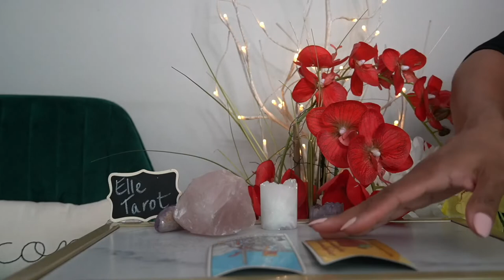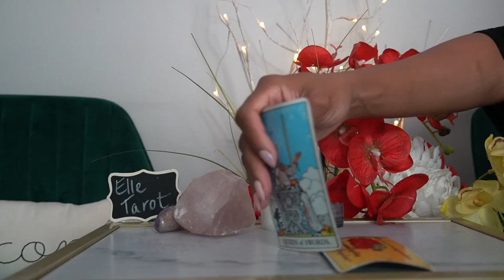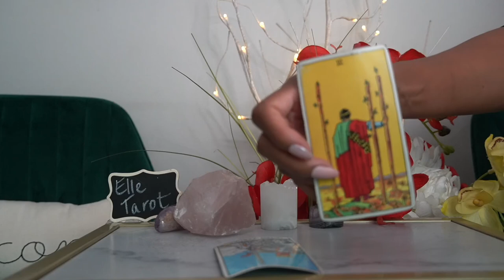LIBRA 72 HR JUL '21 NEW LIFE NOT GOING BACK TO MY OLD LIFE FOR NOTHING AND NOBODY